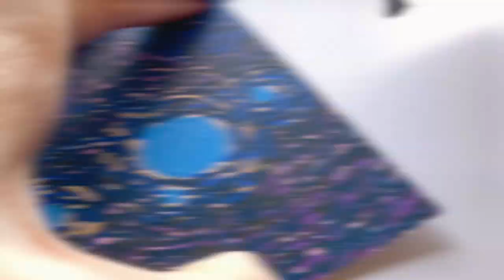Posca Time-lapse | Space Stroll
Spotify creators featured
StreamBeats by Harris Heller | Snowcapped Mountains
StreamBeats by Harris Heller | Iceberg Ahead
StreamBeats by Harris Heller | Kick It Back